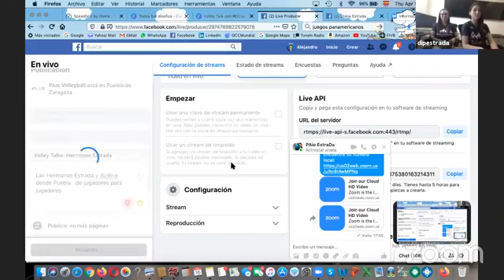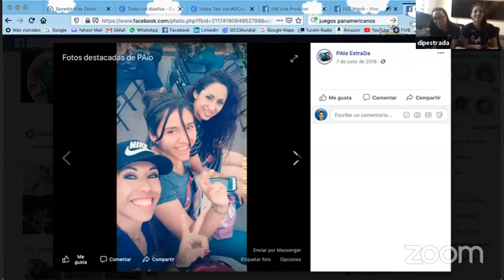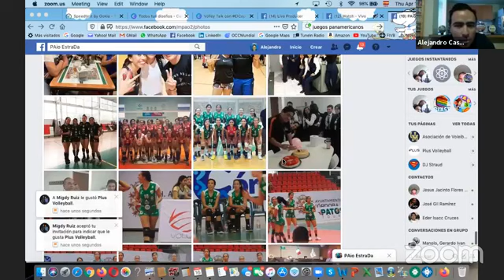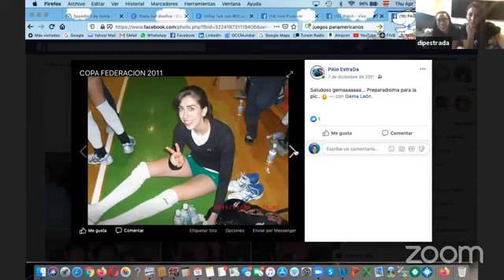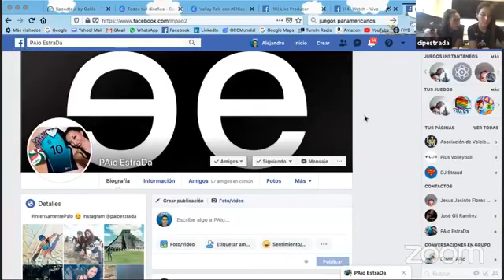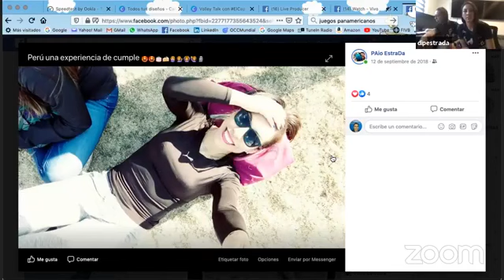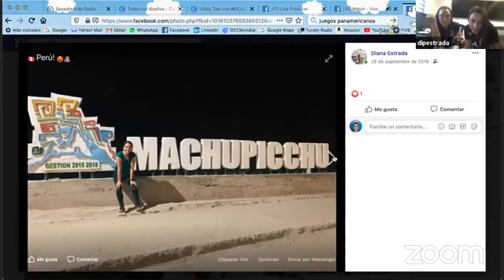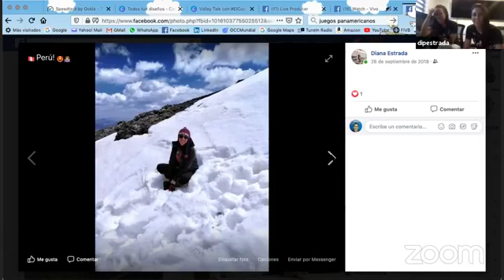VolleyTalks, episode 4: Paola y Diana Estrada (MEX)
Paola y Diana Estrada nos cuentan todas sus experiencias en el voleibol de sala y voleibol de playa, a nivel nacional e internacional, aparte nos dan detalles de su nueva marca: disēize